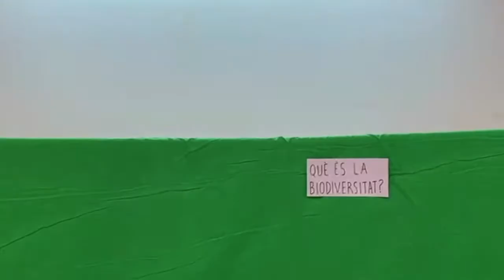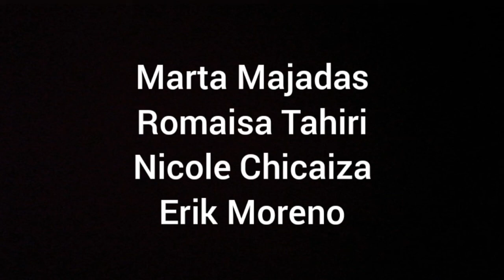El principi de la fi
Vídeo premiat al concurs "Conservar la biodiversitat és la millor mascareta contra les pandèmies. Explica-ho!", organitzat per la Societat Catalana de Biologia (SCB), filial de l'Institut d'Estudis Catalans (IEC). El vídeo ha estat creat per Marta Majadas, Nicole Chicaiza, Erik Moreno i Romaisa Tahiri, alumnes de 4t d'ESO de l'institut Canigó d'Almacelles, sota la tutela de Paula Martínez.